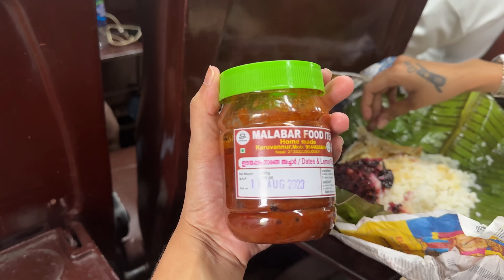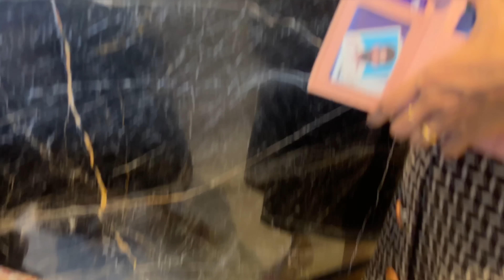Amaya's wedding makeover || വടകര wedding